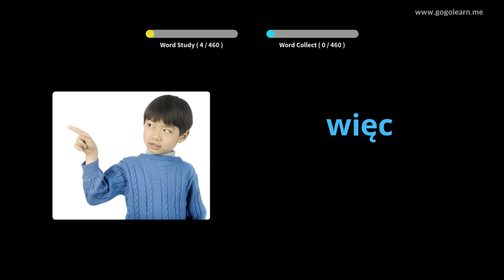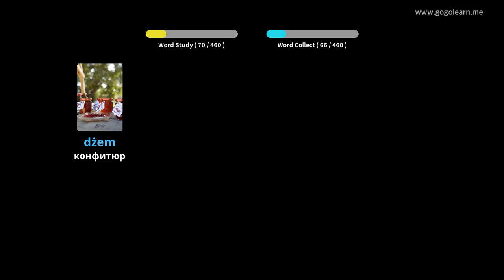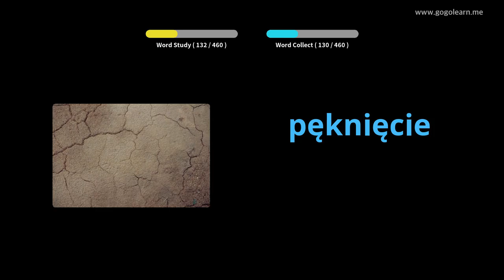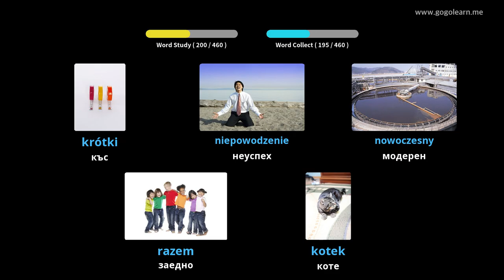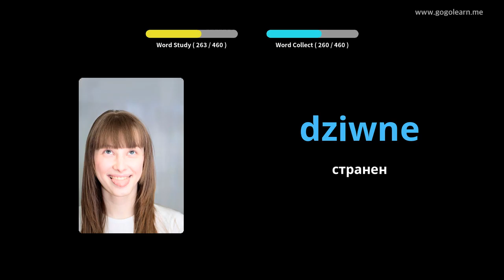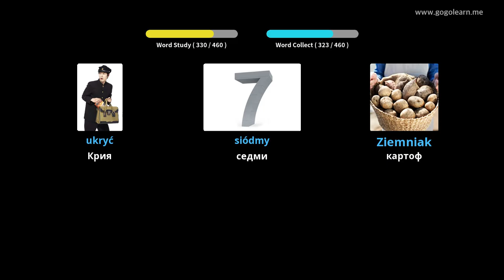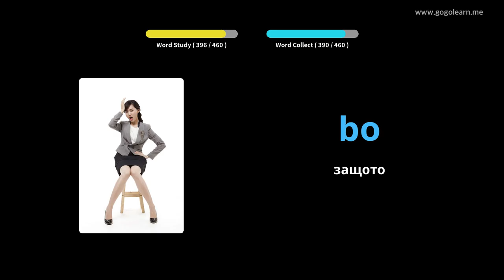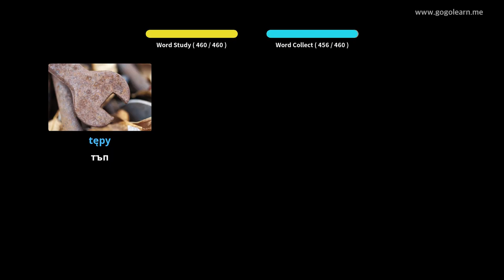Основно училище за полски речник | Golearn